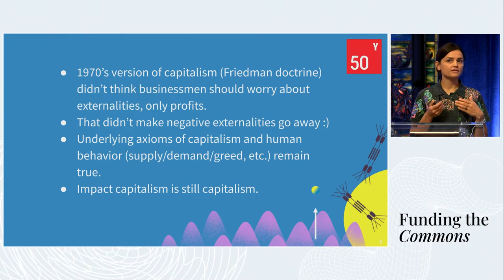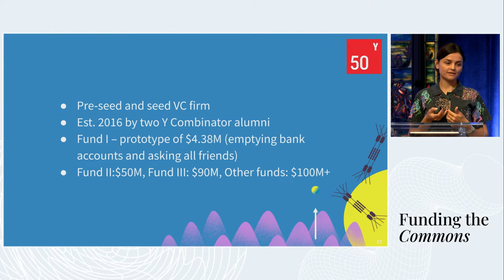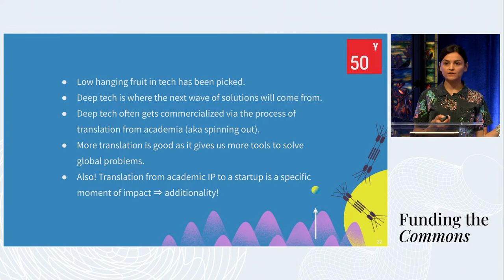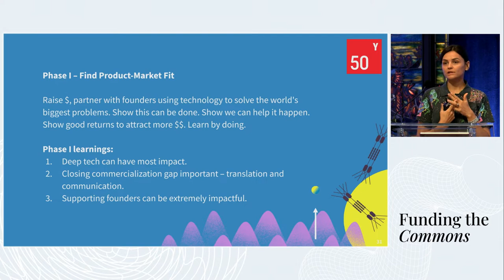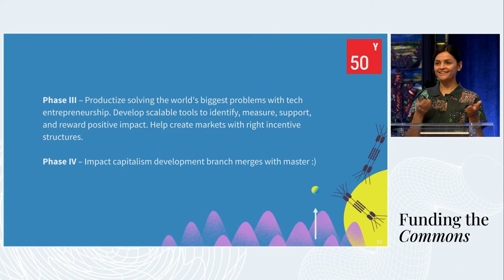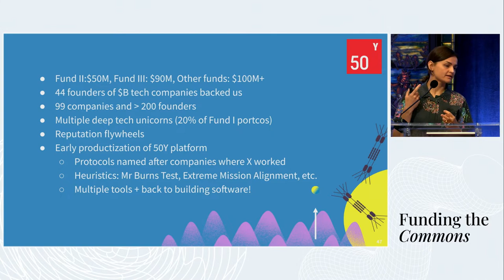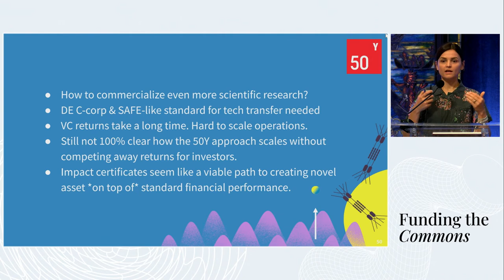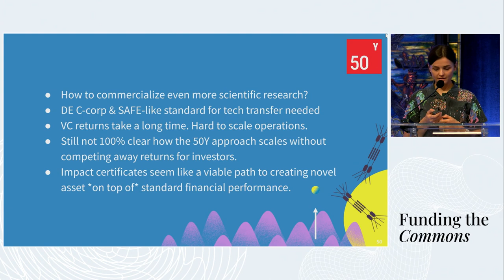Impact Capitalism Via Early Stage Deep Tech VC with Ela Madej